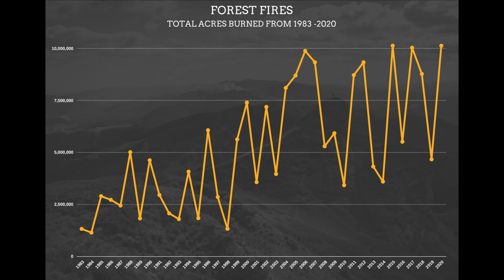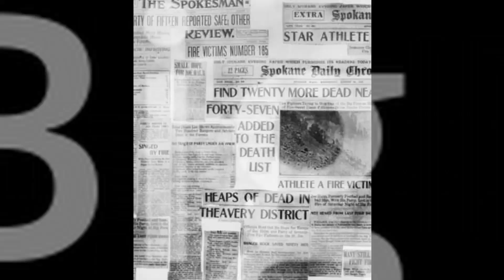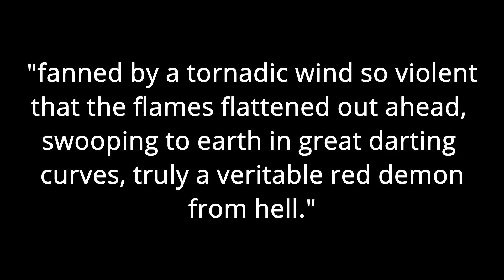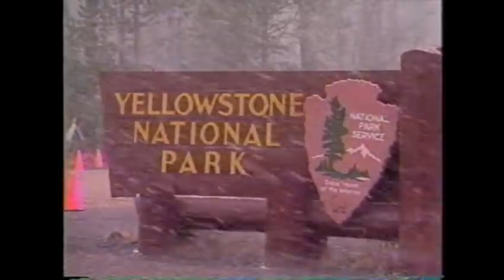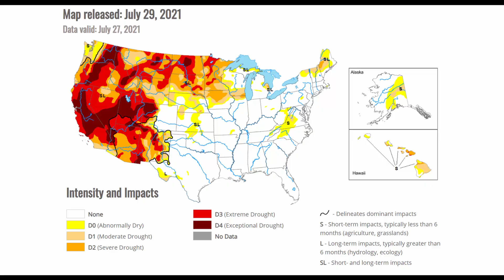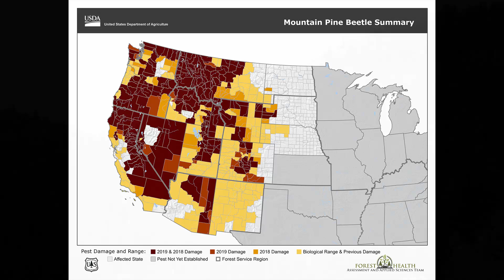How Fighting Forest Fires Made Them Worse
Forest fires in the western US and Canada have been increasing in frequency and intensity for decades, but why? In this video I explain why forest fires have gotten worse and discuss the history of forest fires in the US.

Here are some of the tools that I use in my projects:
Kreg Jig
Kreg Clamp
Dewalt Cordless Drill/Driver
Dewalt Compound Miter Saw
Ryobi Drill Press
Craftsman Jointer Replacement Blades
Titebond III Wood Glue
Dewalt 735 Thickness Planer

Know that I only recommend products and tools that I’ve personally used and/or believe are genuinely helpful, not because of the modest commission I may receive should you decide to purchase one of them. Most of all, I would never advocate for buying something that you can’t afford or do not need.